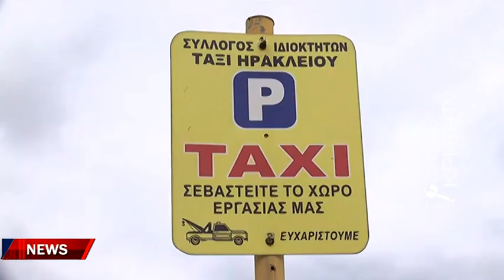Λευκός καπνός και πιάτσα ταξί στην οδό Ψαρομηλίγκων